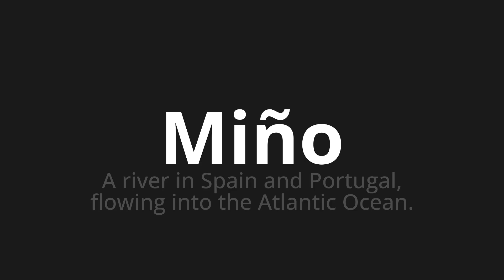How to pronounce Miño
Master the Pronunciation of 'Miño Which Means Miño' - which means : To River in Spain and Portugal, Flowing into the Atlantic Ocean. 📝 with @PronunciationSpanish 🎓🗣️ - [Your Guide to Spanish]

Learn to pronounce 'Miño' perfectly in Spanish with our easy and engaging tutorial by @PronunciationSpanish! 📖📽️ In this comprehensive video, we provide you with native speaker examples 🗣️👂 and phonetic breakdowns 🎵 to ensure you get the pronunciation just right.

How to say My no in Spanish